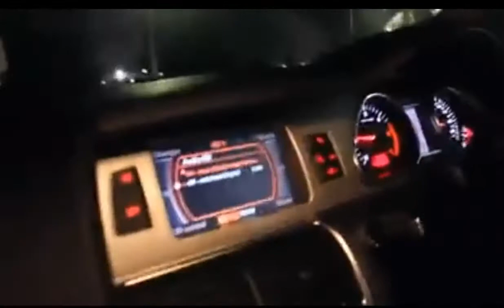aussie mcdonalds solo drive thru rap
i dont ow this video i am not making any money off this video either